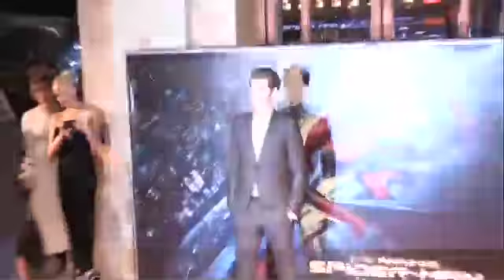Cinema: Spider man sfila a Roma